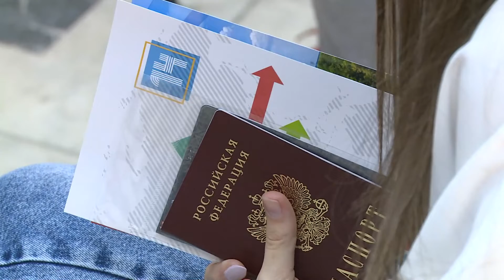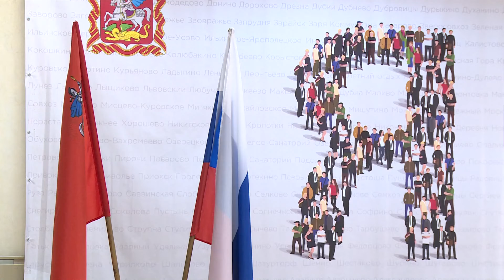Уже полюбившаяся раменчанам традиция – получать паспорт в торжественной обстановке.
Уже полюбившаяся раменчанам традиция – получать паспорт в торжественной обстановке – вновь состоялась в ДК имени Воровского. Кто-то из молодых людей приходит самостоятельно на праздник, а кто-то приходить с родителями. Это ведь семейный праздник. И запомнится эта дата на всю жизнь.